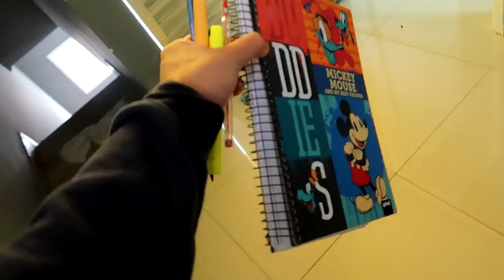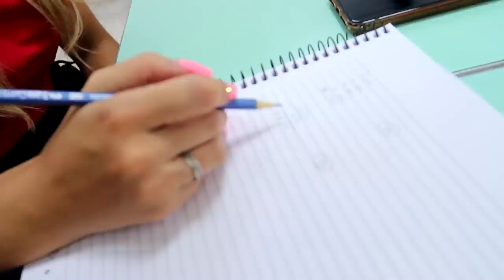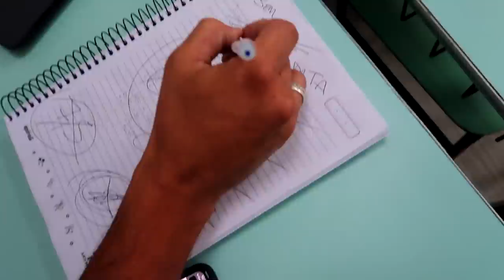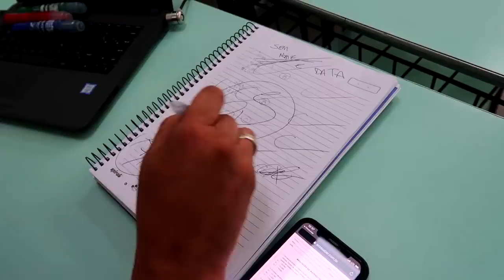INVADI A ESCOLA E PASSEI O DIA NA SALA DE AULA DA MINHA IRMÃ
MATERIAL ESCOLAR DA MARIA COMPRADO:

Livrario Leitura do Shopping Mogi
Telefone: 47992700